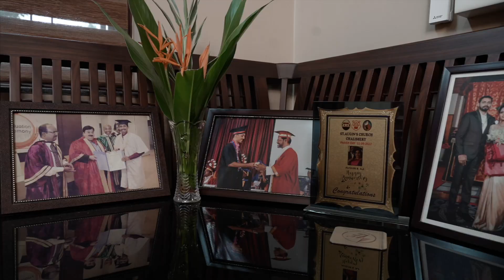Love Beyond Limits - Jeo & Aneena Wedding Trailer (Highlights)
May 28, 2023 : The day we met first. Pennkanal to a world of love, surprises and limitless happiness.
Sept 10, 2023 : The day we became one. Awaiting more and more moments together. Exploring the world together with joy.

Together Forever❤️